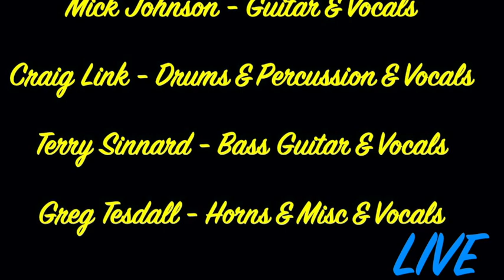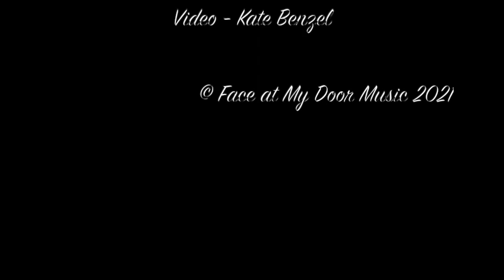Blue Plate Special Band 2021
Live at Nautical Rose